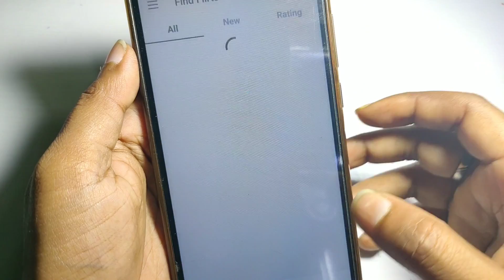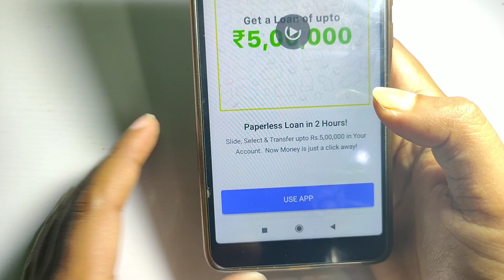Latest Active Viral Mobile Application You Should Know in 2020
Most Dangerous Mobile Application 2020 ||By stand up india